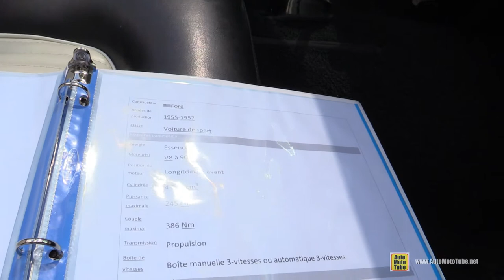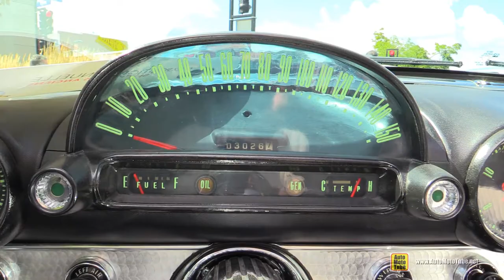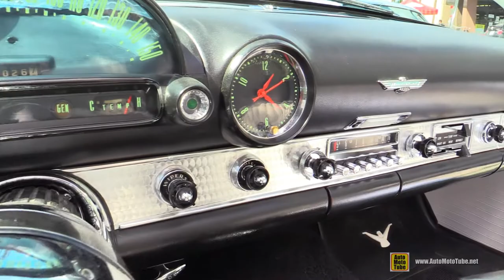1954 Ford Thunderbird - Exterior and Interior Walkaround - August 2014 - Rue Decarie Montreal